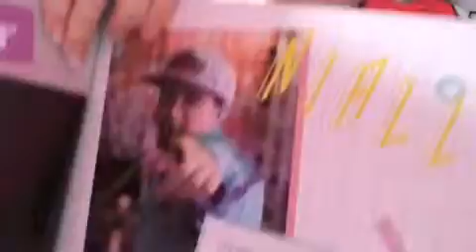I FOUND MY 1 DIRECTION BOOK!😊😀+ COMMENTS OF THE DAY